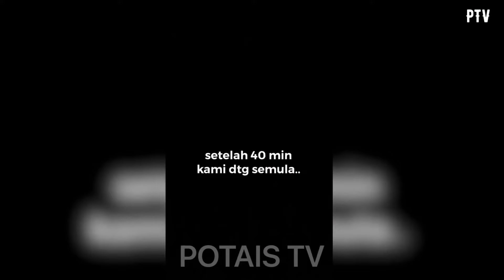videoviral : Langsung Tiada SOP, MITI buat apa ni..